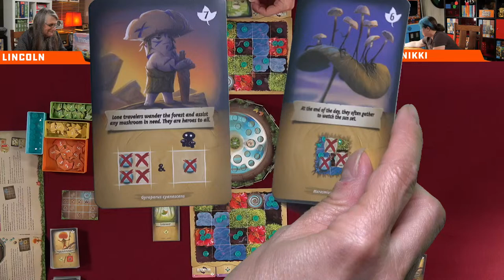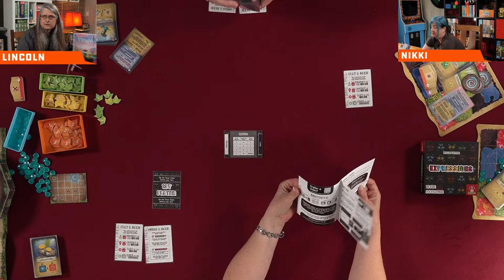GameNight! Live! | Tonight! Nikki & Lincoln Play Mycelia from Ravensburger @5:30pm PDT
Join Nikki & Lincoln as they play Mycelia from Ravensburger and chat with the audience